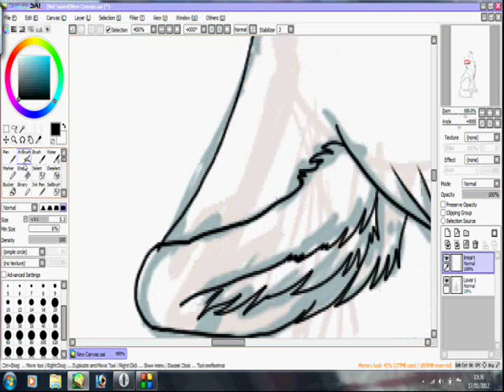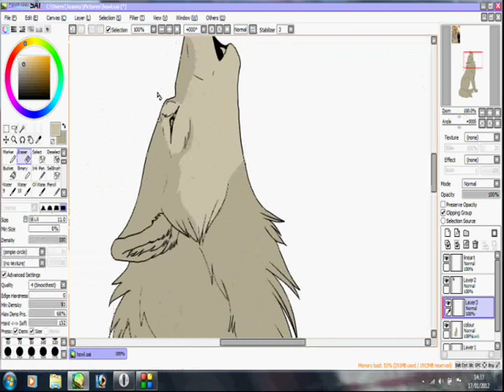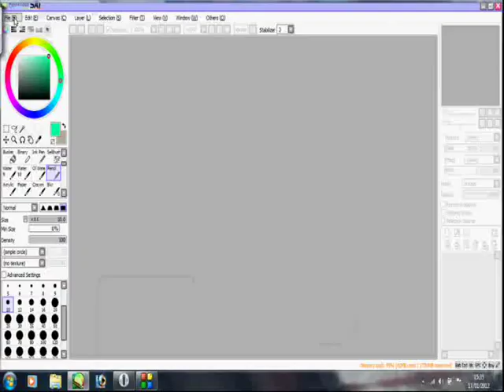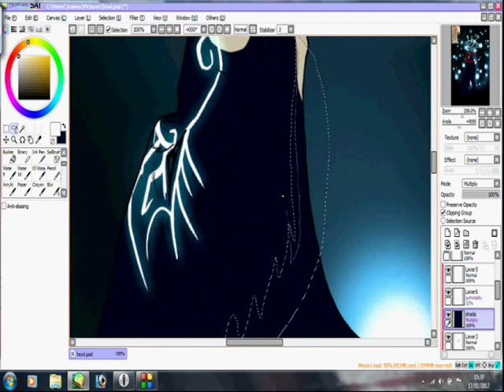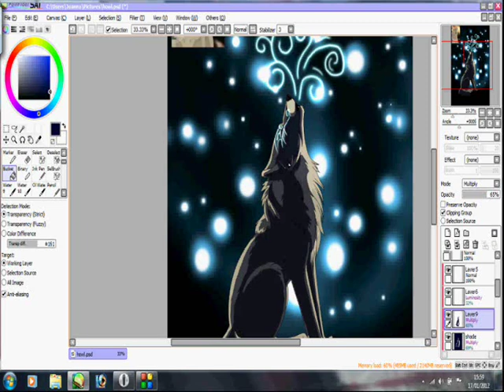Spirit within Speed paint.wmv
Iki / Off-White (c)akreon & tanathe